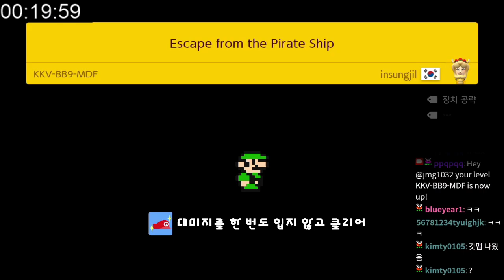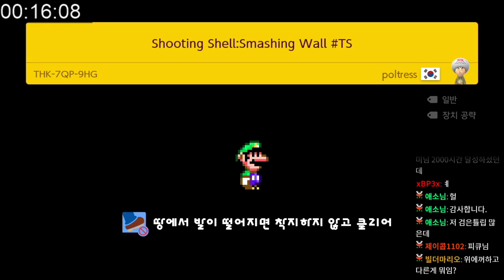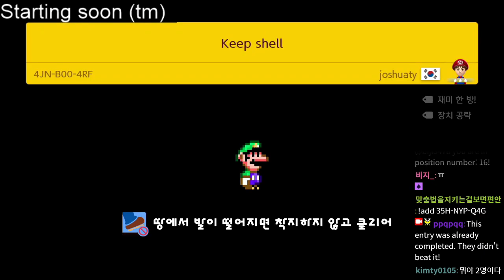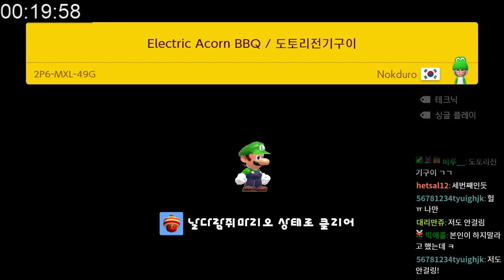[슈마메2] Rocket Delivery / 로켓배송 외 10코스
1. Rocket Delivery / 로켓배송 # Nokduro (00:00)
2. 묠니르 [DESERT] # 【スH】BONG2 (01:11)
3. Thwomp level - castle # Toad (04:30)
4. The Gates of Team Precision # Leto II (05:47)
5. Escape from the Pirate Ship # insungjil (06:15)
6. Blueming Garden (40s) / 꽃피는 봄이오면 # Senchi :) (07:17)
7. Shooting Shell:Smashing Wall # TS # poltress (08:10)
8. Time Attack 10s: Happy Ground # iMPasle (09:07)
9. Keep shell # joshuaty (09:31)
10. Samurai Pizza Cat (20s). # Royalnobod (10:39)
11. Electric Acorn BBQ / 도토리전기구이 # Nokduro (11:18)